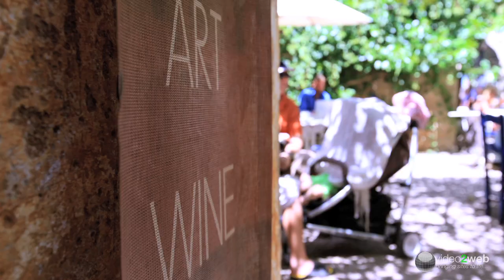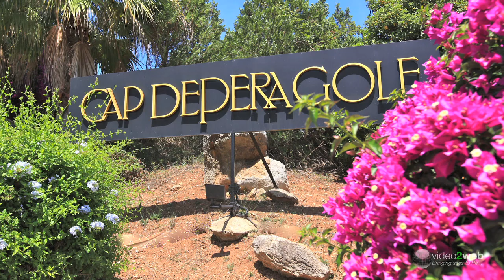Villa Sa Font Calenta, Arta, Majorca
Video2web were contracted by Sun Plus Ski holiday rentals to produce an online video to showcase this stunning property in Eastern Majorca. The video now forms the central 'Gallery' content on sunplusski.com and has also been uploaded to multiple holiday letting sites and YouTube.